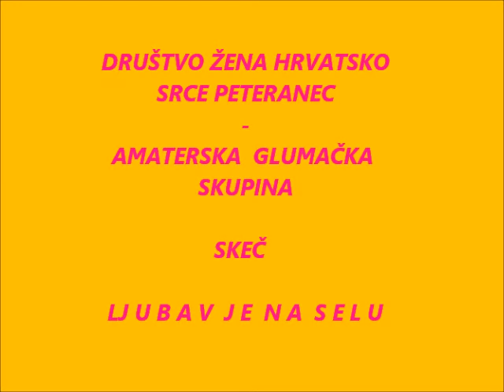DRUŠTVO ŽENA PETERANEC SKEČ LJUBAV JE NA SELU